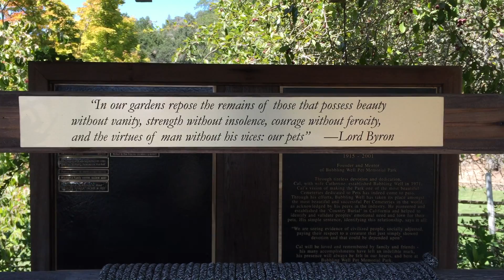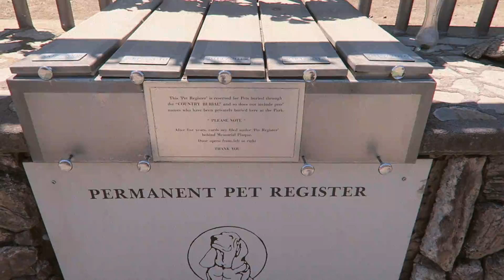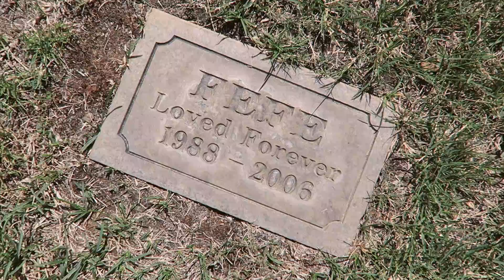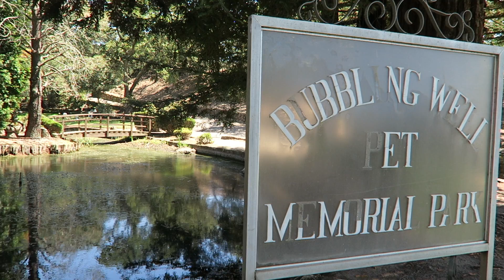BUBBLiNG WELL PET CEMETERY - NAPA CALiFORNiA!!!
I traveled to the Bubbling Well Pet Memorial Park in Napa California. This Pet Cemetery was featured in the 1978 Errol Morris Documentary 'Gates of Heaven'. Very beautiful park that i was glad to be able to check out on such a nice day! The film Gates of Heaven is a beautifully shot, touching, yet totally odd film that explores at it's root - Love and Companionship. I hope you enjoy this little tour of the park.

-LINKS-